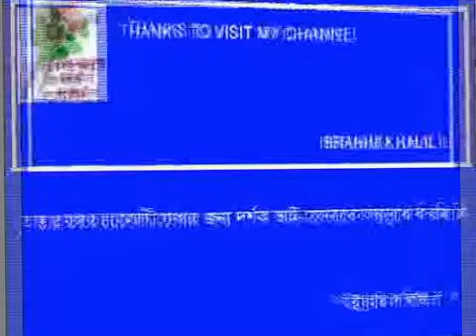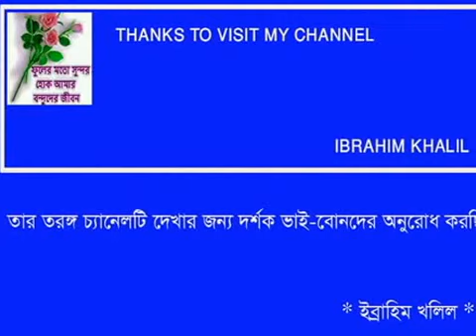JAY BANGLAR JAY BANGO BONDHUR - Muktir Gaan